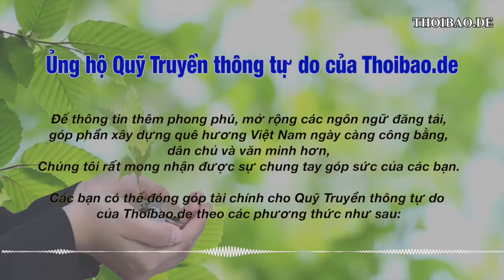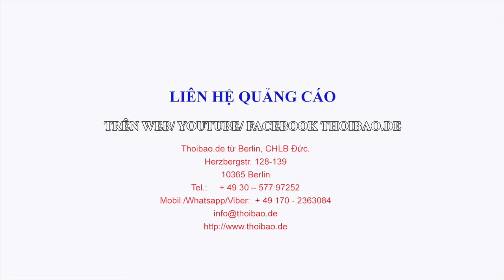Chính phủ Cộng hòa Séc cảnh báo về tội phạm tham nhũng khi cấp Visa cho người Việt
Chính phủ Cộng hòa Séc cảnh báo về tội phạm tham nhũng khi cấp Visa nhập cảnh cho người Việt Nam
Link vượt tường - bấm GO